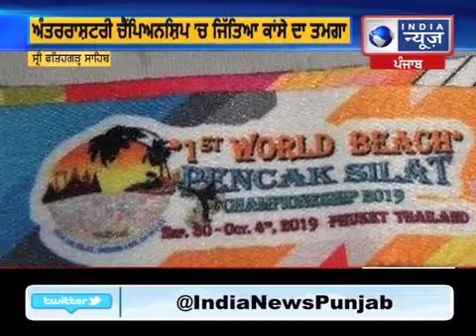19 ਸਾਲਾਂ ਦੀ ਧੀ ਨੇ ਵਿਸ਼ਵ `ਚ ਚਮਕਾਇਆ ਪੰਜਾਬ ਦਾ ਨਾਮ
ਵਿਦੇਸ਼ਾਂ `ਚ ਭਾਰਤੀ ਖਿਡਾਰੀਆਂ ਦੀ ਧੂਮ
ਪੰਜਾਬ ਦੀਆਂ ਦੋ ਧੀਆਂ ਨੇ ਮਾਰੀਆਂ ਮੱਲਾਂ
19 ਸਾਲ ਦੀ ਜਸਜੀਤ ਕੌਰ ਨੇ ਚਮਕਾਇਆ ਦੇਸ਼ ਦਾ ਨਾਂ
ਅੰਤਰਰਾਸ਼ਟਰੀ ਚੈਂਪਿਅਨਸ਼ਿਪ ’ਚ ਜਿੱਤਿਆ ਕਾਂਸੇ ਦਾ ਤਮਗਾ
ਘਰ ਪਹੁੰਚਣ ’ਤੇ ਜਸਜੀਤ ਕੌਰ ਦਾ ਸ਼ਾਨਦਾਰ ਸਵਾਗਤ